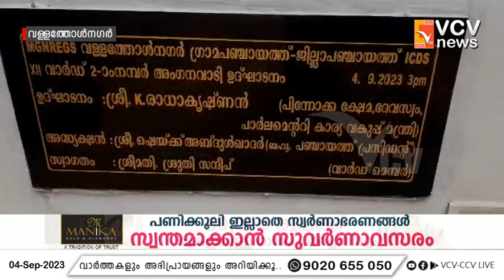വള്ളത്തോൾനഗർ പഞ്ചായത്തിലെ 2-ാം നമ്പർ അംഗനവാടിയുടെ ഉദ്‌ഘാടനം നടന്നു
VCV NEWS

Wadakkanchery, Thrissur